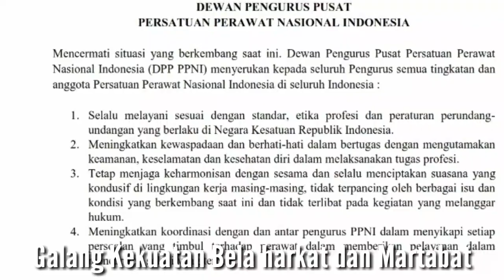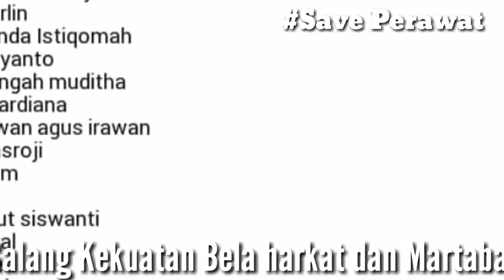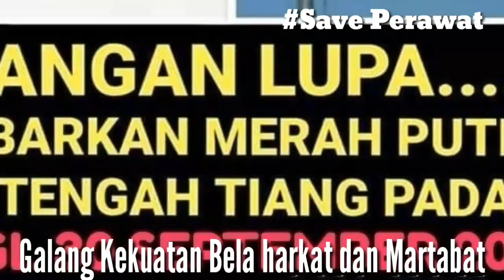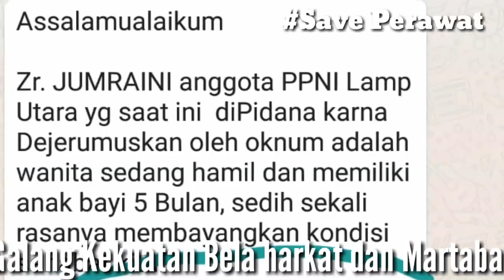Save Perawat // Save Ns Jumraini yang Sedang Hamil 5 Bulan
Selamatkan perawat yang teraniaya,adalah kotabumi tempat perawat mengabdi dan menolong sesama, kemudian ada masalah hukum yang ada,saya sudaah mengalami hal itu, biasanya pihak ketiga itulah yang bertanggung jawab akan hal ini,sehingga mereka tidak memeikirkan bagaimana orang yang sudah mati terbelenggu gara gara urusan orang yang masih hidup, saudaraku bersikaplah adil, Kami perewat haya merawat bukan menghidupkan dan mematikan, jadi hargai kami jika kalian orang orang yang beragama.
Renungan Hidup yang hanya sementara laksana musafir mampir Minum di kedai:
Dalam Shahih Bukhari dari Anas bin Malik radhiyallahu ‘anhu bahwa Rasulullah shallallahu ‘alaihi wa sallam bersabdaِ “Sesungguhnya seorang hamba jika telah dimakamkan di kuburnya, dan sahabat-sahabatnya (yang mengiring jenazahnya) telah pulang, maka sungguh dia akan mendengar suara langkah sandal mereka. Kemudian dua orang malaikat mendatanginya dan mendudukkannya. Dua orang malaikat tersebut berkata kepadanya, ‘Apa yang dulu Engkau katakan tentang orang ini –yaitu Muhammad shallallahu ‘alaihi wa sallam-?’ Adapun orang beriman, maka dia akan menjawab, ’Aku bersaksi bahwa dia (Muhammad) adalah hamba dan utusan-Nya.’ Maka dikatakan kepadanya, ‘Lihatlah tempat dudukmu di neraka. Sungguh Allah telah menggantinya dengan tempat duduk di surga.’ Maka dia melihat dua-duanya sekaligus. Adapun orang munafik dan orang kafir, maka ditanyakan kepada mereka, ‘Apa yang dulu Engkau katakan tentang orang ini –yaitu Muhammad shallallahu ‘alaihi wa sallam-?’ Maka mereka berkata, ‘Aku tidak tahu. Aku dulu mengatakan apa yang dikatakan oleh kebanyakan manusia.’ Malaikat berkata, ‘Engkau tidak tahu dan Engkau tidak mengikuti.’ Malaikat kemudian memukulnya dengan palu dari besi, dia pun berteriak sampai-sampai didengar oleh makhluk yang berada di atasnya, selain jin dan manusia” (HR. Bukhari no. 1374).